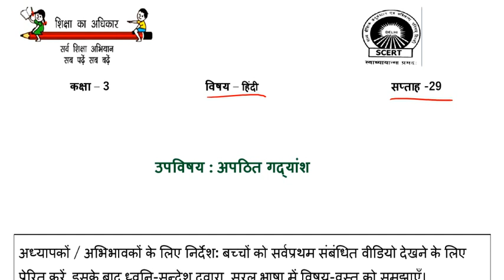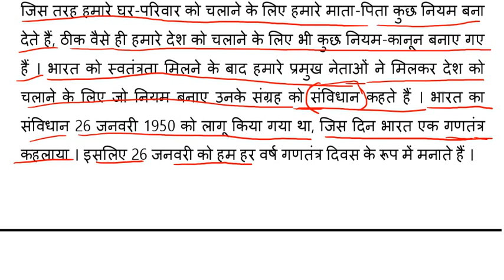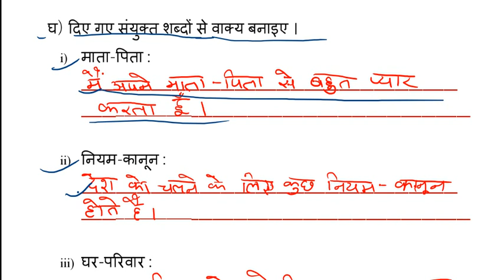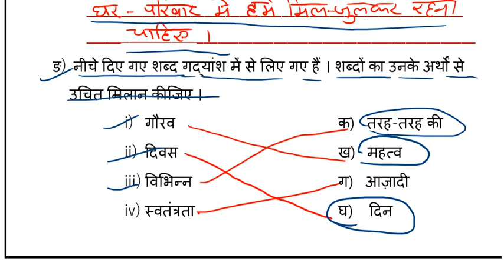EDMC worksheet Hindi class 3 week 29 || kids learning